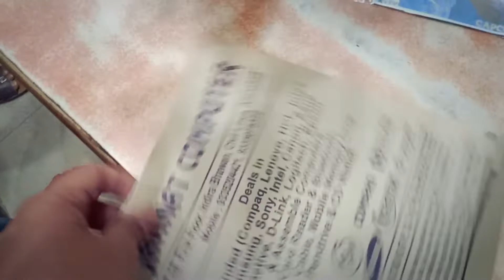Mujhe painting bhi aati hai 🤘 || Electronic Market in Allahabad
Hello friends,

What's up? Hopefully you guys will be all right.
So, this is Dawar Khan
 I cordially welcome to all of you on my VLOGGING CHANNEL !!!

VLOG 81

in this vlog I am going to paint my room wall... join me 🤘
Vlog dekhne k kiye bahut bahut shukriya

Edit by- Dawar khan